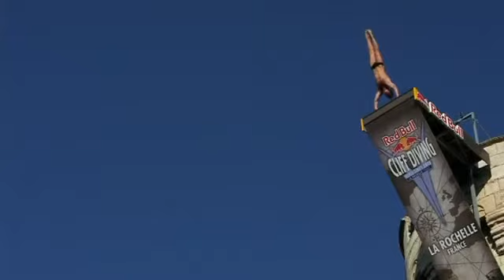Daredevil stunts at Cliff Diving World Series